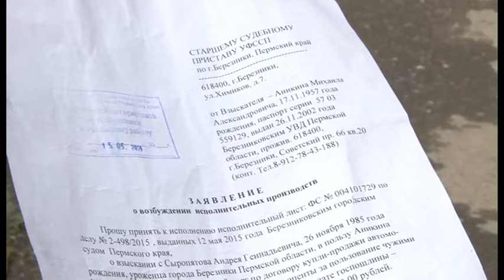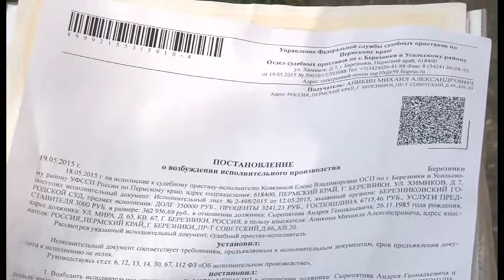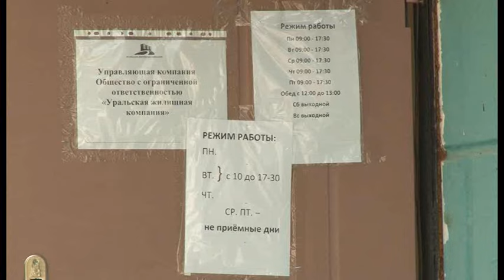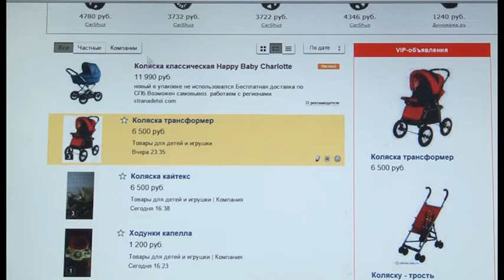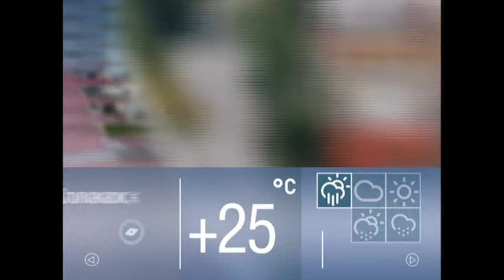760 выпуск Новости ТНТ Березники 29 май 2015